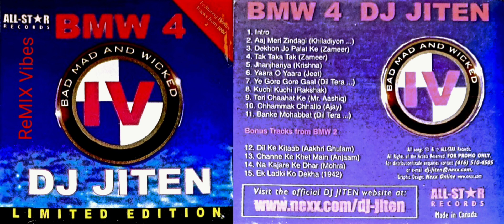Channe Ke Khet Mein Remix [Anjaam] BMW 4 Limited Edition | Dj Jiten